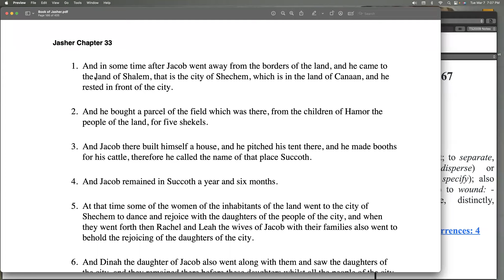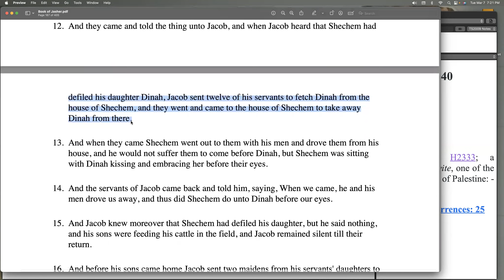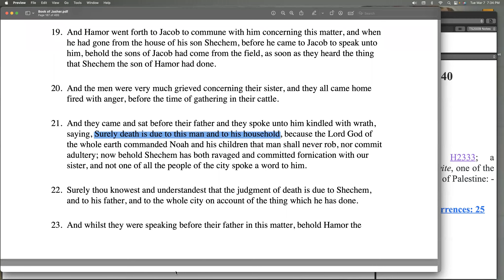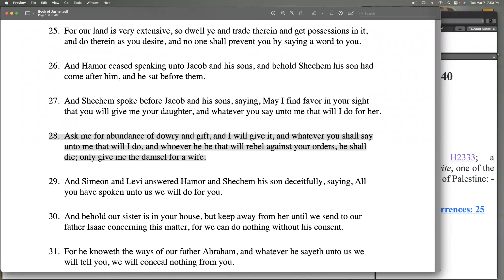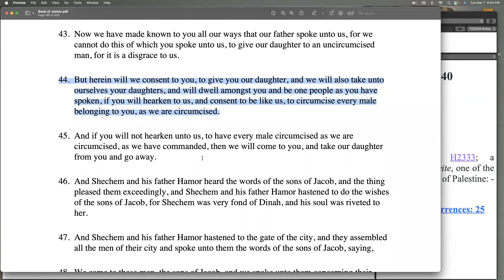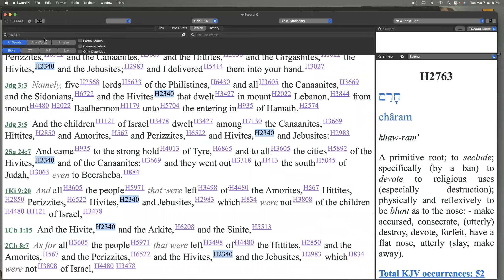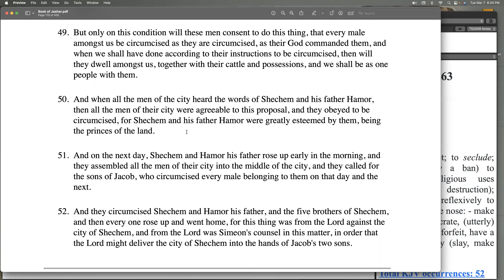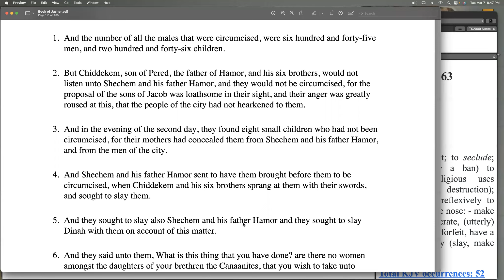The Book of Jasher chapter 33: Jacobs daughter is raped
A brief reading of The Book of Jasher